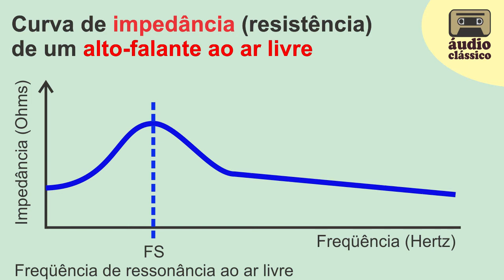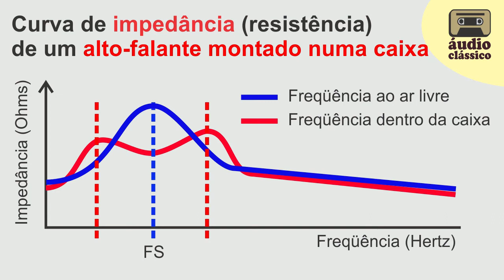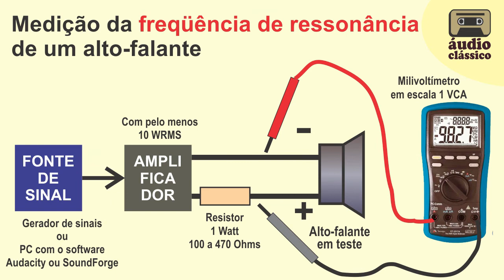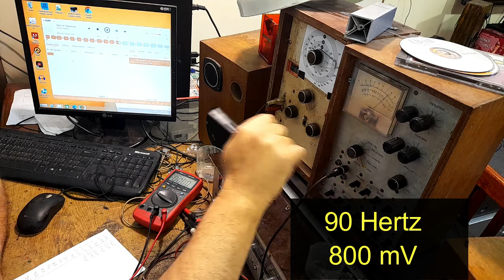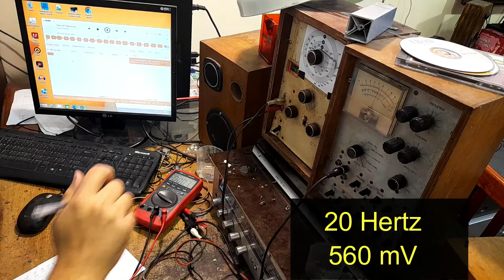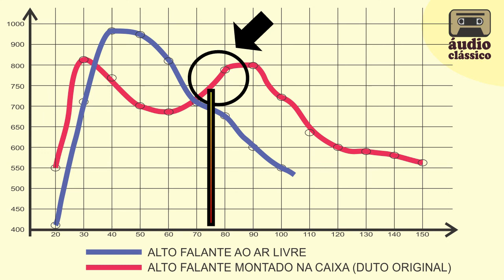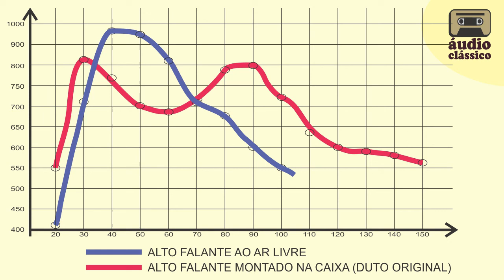Projeto e construção de caixas acústicas - Verificação do duto de sintonia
A maior parte das caixas de som atualmente são construídas no sistema chamado BASS REFLEX ou DUTO SINTONIZADO.
Num vídeo anterior mostramos como medir a FREQUENCIA DE RESSONANCIA de um alto-falante. Este é o primeiro parâmetro necessário para projetar e construir caixas de som no sistema bass reflex.
Neste presente vídeo mostramos a sequencia deste assunto, explicando como é feita e medida a sintonia de uma caixa de som, para que fique adequada ao falante de graves que estiver em uso.
Quais são os instrumentos necessários, como é feita a medição e verificação.